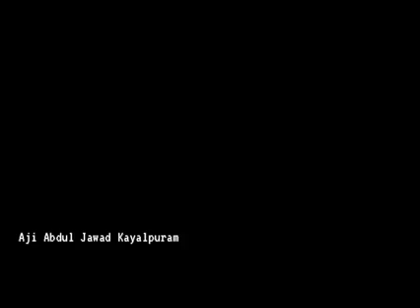തിരുവമ്പാടി ലീഗിൽ അടി തുടങ്ങി....